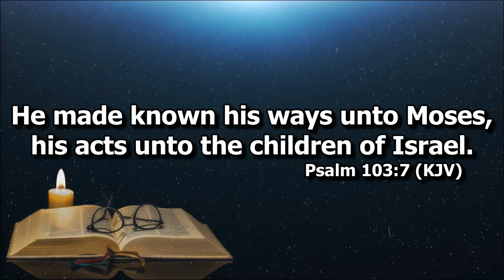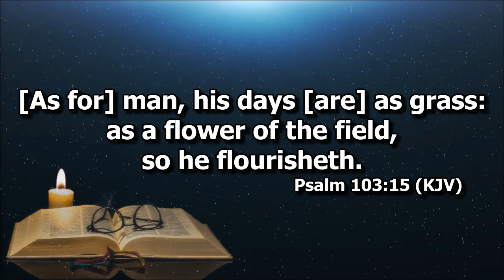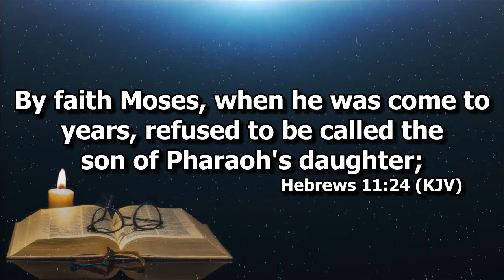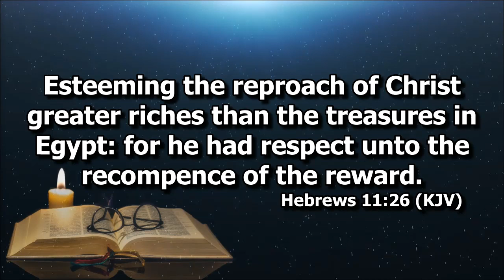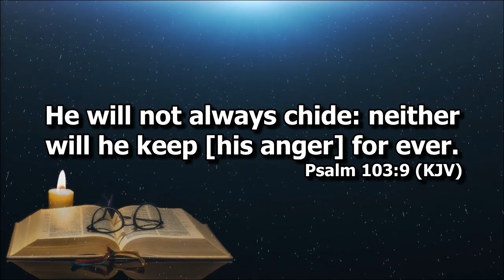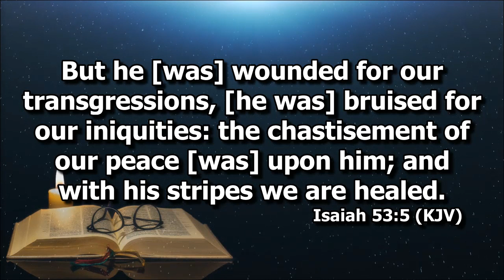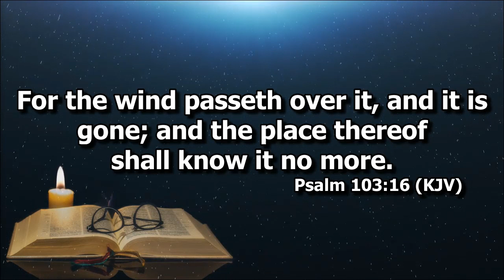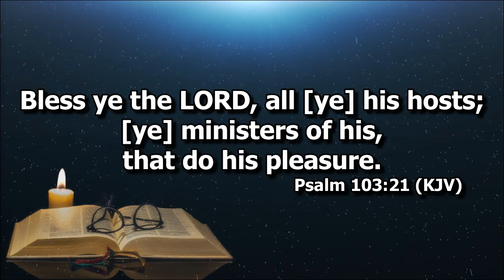Psalm 103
Devotion by Bro. Hadji Hidalgo